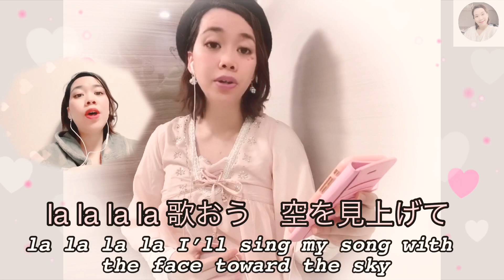遠いこの街でTooi Kono Machi de - Card Captor Sakura || Kaitani Naomi ll Acapella cover by Mama Clara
This song is personally requested by a close Friend! Thank you and enjoy listening!